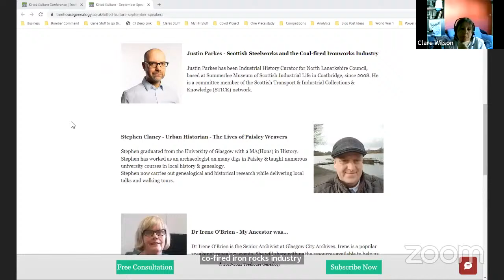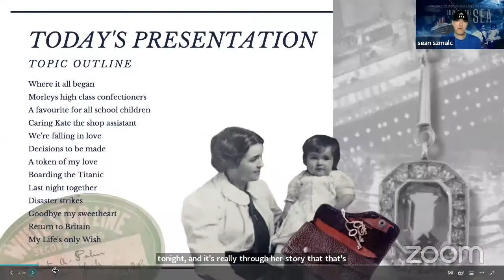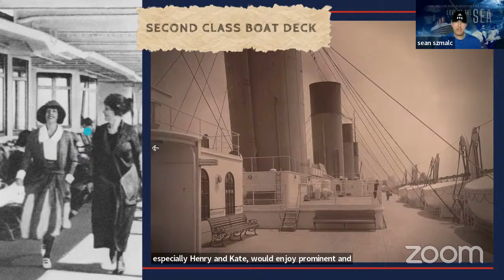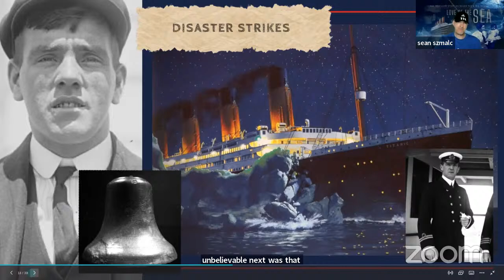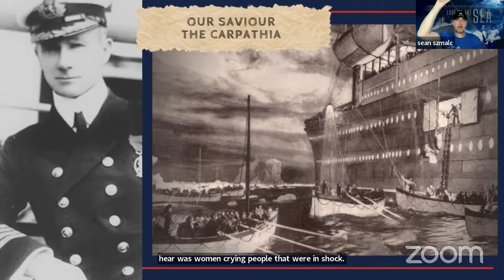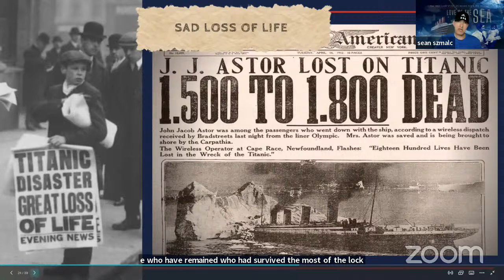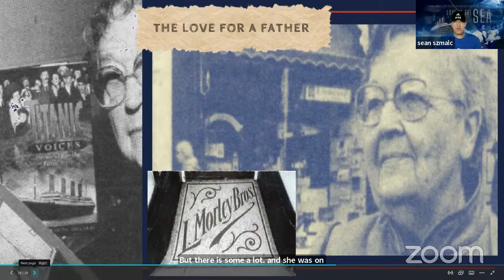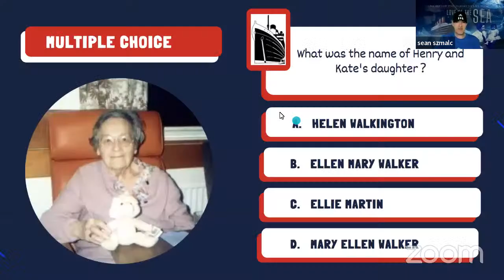Love of the Sea, the True Love Story on the Titanic a presentation made to Lanarkshire FHS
Join our presenter Szmalc, Titanic Historian and collector & step on board the legendary liner as he reveals the true love story on board history's most famous ship the ‘R.M.S. Titanic.’

Henry and Kate Boarded the White Star Liner - R.M.S. Titanic as second class passengers at Southampton, England on April 10th, 1912, under the assumed name of Mr. and Mrs. Marshall.

As they began life on board history's most famous ship they were carrying a secret, in this talk we delve further into their fascinating love story, their life on board & their survival in one of the worst maritime disasters that shook the world.